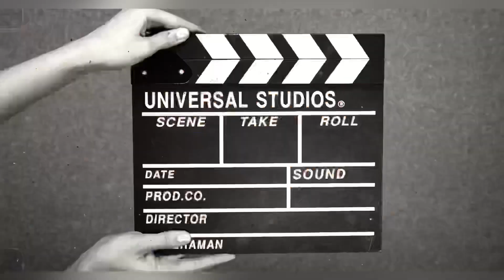Jaipur to Delhi Day 4 | Kanhota Castle Jaipur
This is the last day of my KTM power ride. We stayed at a very unique hotel- Castle Kanhota Jaipur. It was really an amazing experience with the KTM PRO - XP team we had a lot of fun and I make a lot of new friends and learned a lot of things as well.